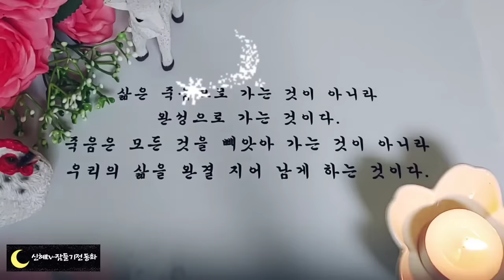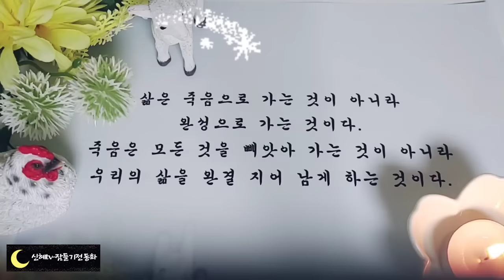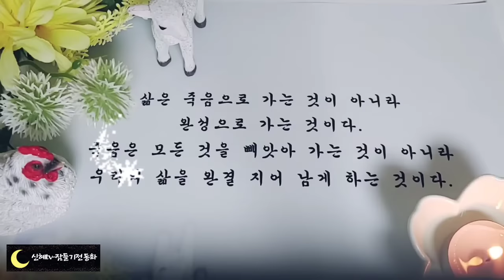🌜듣다보면 잠드는 옛날이야기🌛/잉어에게 전해준 편지/오디오북/수면동화/옛날이야기/잠자리동화/전래동화/신혜tv/전설/이야기/설화/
잉어에게 전해준 편지(0:00)
소 탄 노인(11:30)
오백냥을 내게 된 남자(16:59)
부인의 내조(22:56)
박서방과 바우놈(32:19)
훈장님의 거짓말(36:49)
까치와 까마귀의 털이 빠지는 이유(42:47)
장끼전(49:33)

장끼전 이야기는 어렸을 때 교과서에서 읽었던 이야기로 기억되는데요 우리의  대표적인 고전 소설입니다. 아내의 말을 듣지 않고 당장의 이득에 눈이 멀어 목숨을 잃게 되는 장끼의 이야기인데요.
오늘 들려드린 이야기에서는 마지막에 까투리가 새로 결혼을 하게 되지만 이러한 결말 외에 아주 다양한 이야기가 전해진다고 합니다.
인간 세상에 주는 교훈을 인간이 아닌 동물들을 통해서 전달해주어서 더 재미있고 우리들의 기억에 더 오래 남는 것이 아닌가 싶습니다.